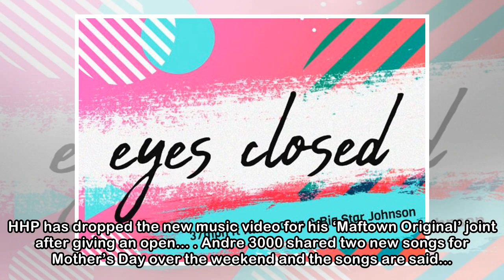Peep Just Robyn’s New ‘Purple’ Music Video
Published on 15th May 2018 South African singer and award-winning dancer Just Robyn  just released her the video for her latest single called ‘Purple’ which is a dancehall record that finds her bringi...